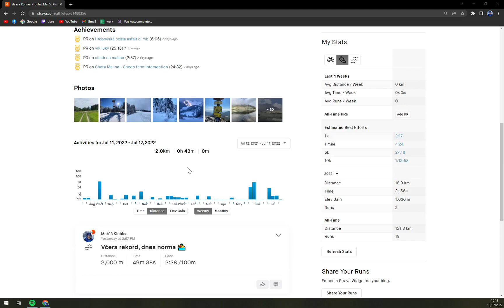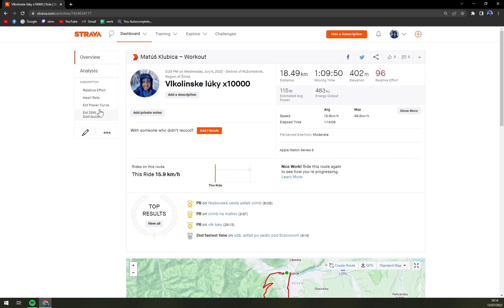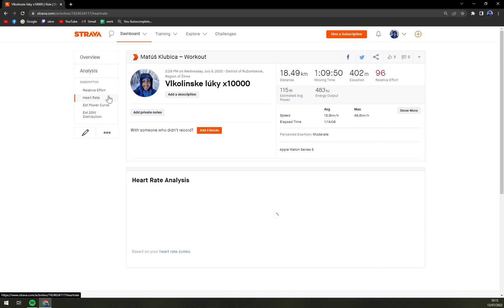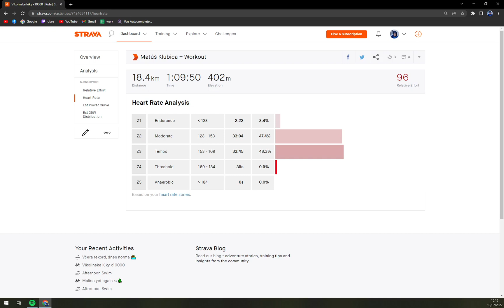How to Check Heart Rate in Strava 2022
In this video you will learn How to Check Heart Rate in Strava

GET AMAZING FREE Tools For Your Youtube Channel To Get More Views:
Tubebuddy (For GROWTH on Youtube):